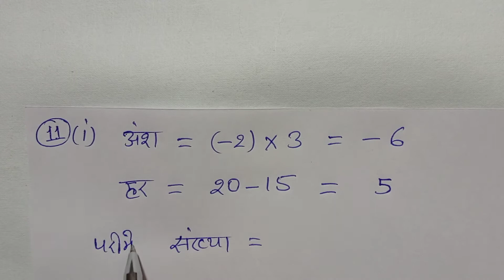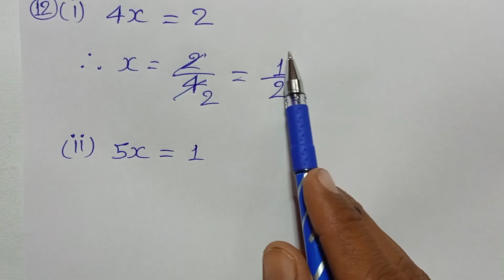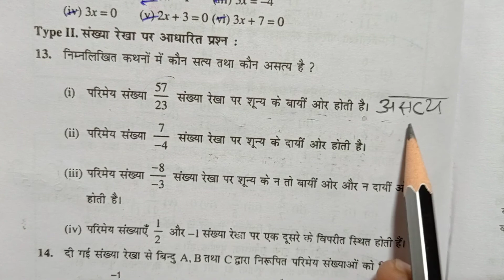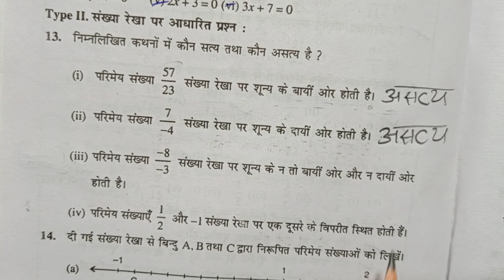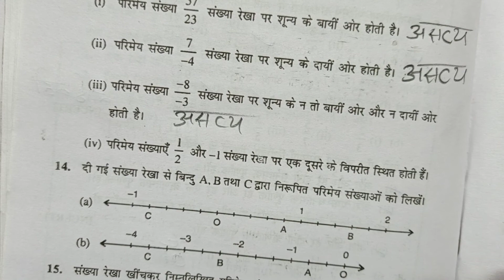Class - 7, Saral Ganit, Dr. K.C. Sinha, Ex - 3A , Q.no - 11 - 13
Playlist link -

Playlist link -

Playlist link -

Playlist link -

Playlist link -

Playlist link :-

Playlist Link :-

Playlist link -

Playlist link :-

Playlist link -

Playlist link -

Playlist link :-

Playlist link -

Playlist link -

Playlist link :-

Playlist link -

Playlist link -

Playlist link :-

Playlist link :-

Playlist link -